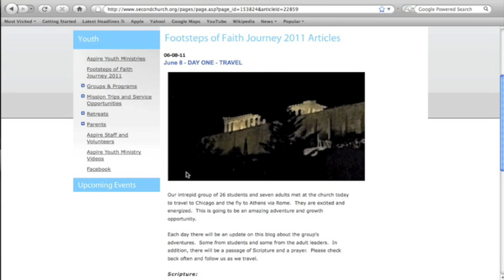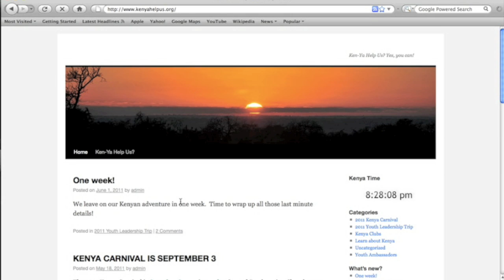Keeping Up With the Teens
A guide to following Second's youth while they brave the world in June.